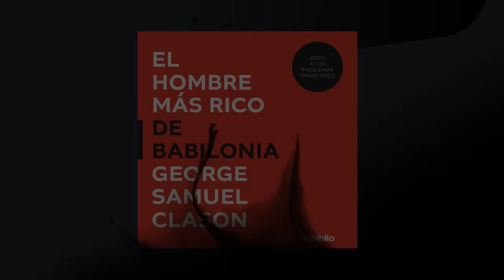El hombre más rico de Babilonia Audiolibro Completo en Español | George S. Clason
EL HOMBRE MÁS RICO DE BABILONIA de GEORGE SAMUEL CLASON Audiolibro completo en español

✅Audiolibros gratis por 30 días:

George S. Clason utiliza la antigua ciudad de Babilonia para entregarnos un conjunto de valiosas parábolas sobre el éxito y la riqueza. Los consejos más relevantes del libro se centran en cómo ayudarnos a ahorrar, invertir y darle buen uso a nuestros ingresos. Babilonia tuvo a los ciudadanos más ricos de la Antigüedad. ¿Escondían un secreto para tanta prosperidad? Casi cien años después de su publicación, El hombre más rico de Babilonia sigue sorprendiendo a los lectores por sus eficaces consejos.

¡NO OLVIDES CALIFICARNOS! ⭐"

✅2GDSZ7J2HRN27
✅4CRRS4MLZNZ22
✅4YCKX54ZN3MPL
✅62K4CAE3KMGPG
✅6CUNNSAM9P2A8
✅9LKYMQSF73HMX
✅A8HM8GE5GRHEU
✅B2DKABT2N3FQT
✅B92N7H6HRJQCN
✅BUZU6UHJYX72R
✅BZJYPTM2TJRDR
✅CPEEC3AW8P7FX
✅CZ9S66P89KG62
✅DDPN87MUH86P9
✅DJ53R9EAP7XE6
✅E4SYFM4PWKH3P
✅FWYUAPPC3UMY9
✅GKSUCUAA48J6H
✅HPQ46G5E6RN3S
✅HRQ3DWPZ4HLQ9
✅K85ZDSLRKLWBZ
✅KL4QJFRSQB6H5
✅QP2D4AKQPZ7P4
✅RD6GNYBY8LSN2
✅Y4MBG6Q67J6QD

Por lo tanto, si estabas buscando un espacio cultural y de entretenimiento, haz llegado al lugar adecuado.

ÍNDICE:
0:00:00  Intro Aubiblio
0:00:30  Prólogo
0:03:11  Capítulo 1
0:19:41  Capítulo 2
0:35:58  Capítulo 3
1:03:43  Capítulo 4
1:48:15  Capítulo 5
2:24:05  Capítulo 6
2:54:37  Capítulo 7
3:26:15  Capítulo 8
3:36:04  Capítulo 9
4:03:20  Capítulo 10
4:26:55  Capítulo 11